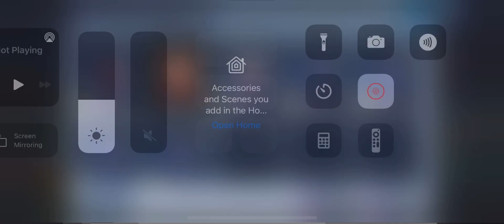IOS Pop Gaming: Epic Quest Episode 2 Chapter 3. Clear 3-9 with fighters of cost 60 or below.